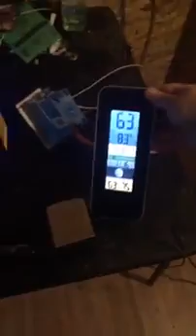Latest update on house